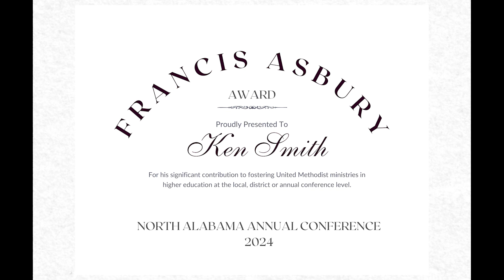Asbury Award 2024 Rev Ken Smith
The North Alabama Conference Board of Higher Education and Campus Ministry presents the 2024 Francis Asbury Award to Rev. Ken Smith,  for his significant contribution to fostering United Methodist ministries in higher education